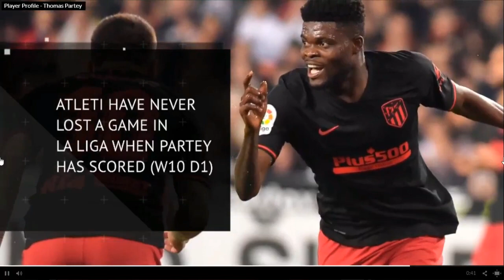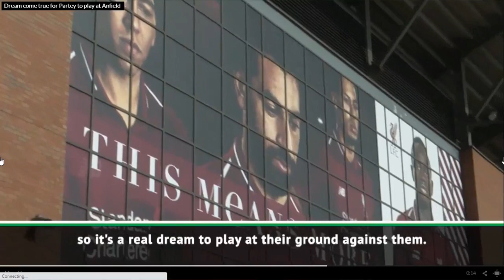THOMAS PARTEY TO ARSENAL CALLED OFF?& KUDUS MOHAMMED SET TO JOIN AJAX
TODAY'S STORIES
- FOLLOWING THE RUMOURS OF THOMAS PARTEY'S MOVE TO ARSENAL, THE LATEST DEVELOPMENT IN THE TRANSFER SAGA INDICATES THAT THE GHANAIAN HAS DECIDED TO STAY AS ATLETICO MADRID AS THEY HAVE DOUBLED HIS WAGES AND INCREASED HIS RELEASE CLAUSE
- KUDUS MOHAMMED ALSO IS SET TO JOIN AJAX IN THE SUMMER WINDOW